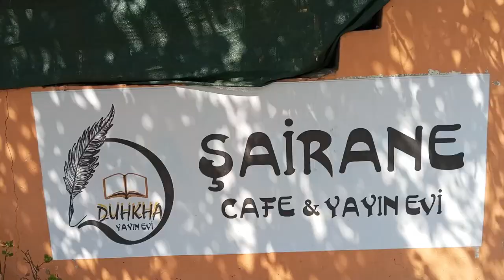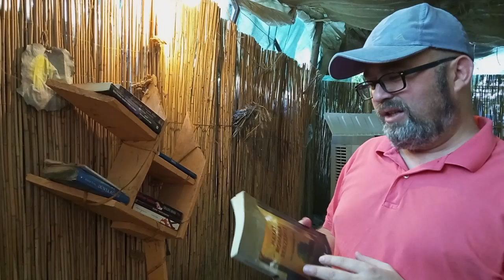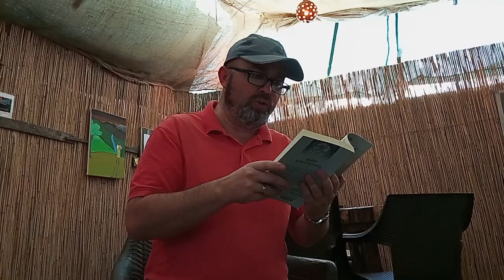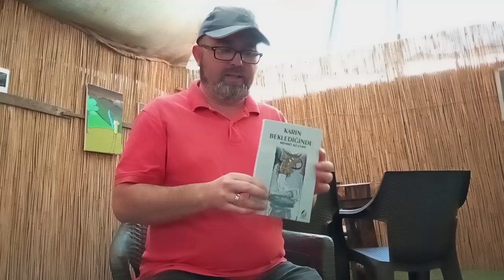Batman Şairane Kitap Cafe Gezimiz/ Duhkha Yayınevi Genel Yayın Yönetmeni İdris Ayayna ile Söyleşimiz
Batman'ın nezih mekanlarından biri olan Şairane Kitap Cafe'ye misafir olduk.

Aynı zamanda yeni açılan Duhkha Yayınevi'nin ofisi olan bu güzel ortamda, kıymetli yazar ve yayınevinin genel yayın yönetmeni İdris Ayayna ile kısaca söyleştik.

Şairane Cafe'nin raflarında bizi hem şaşırtan hem hüzünlendiren bir kitapla karşılaştık.

Ayrıca Duhkha Yayınevi'nin ilk kitabı olan Mehmet Ali Uyan'ın "Karin Beklediğinde" romanından bahsettik.